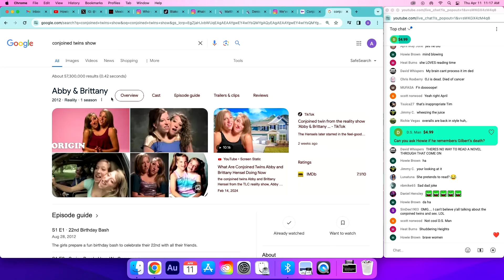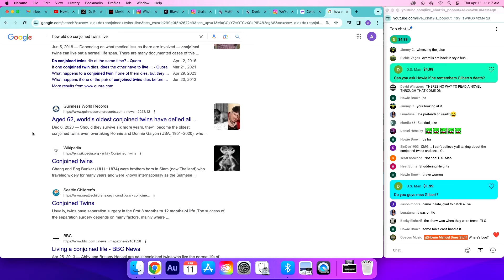Denise Richards and Josh Flagg React to The Conjoined Twins Marriage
Denise Richards and Josh Flagg of Million Dollar Listing react to conjoined twins getting married and ask some interesting questions about the topic.